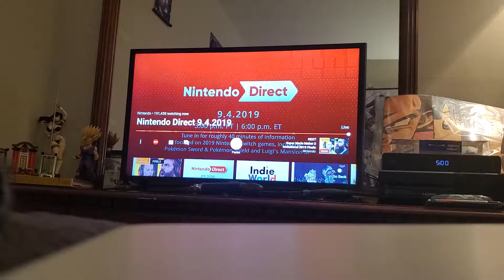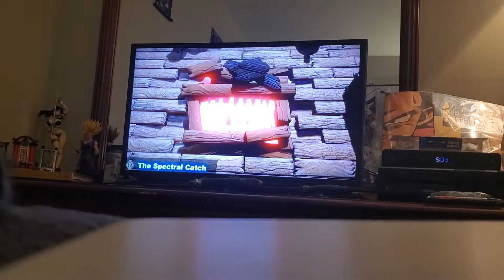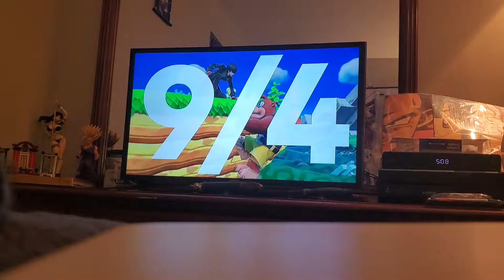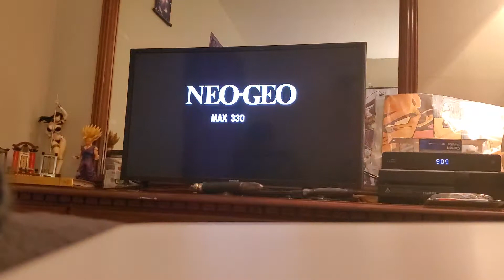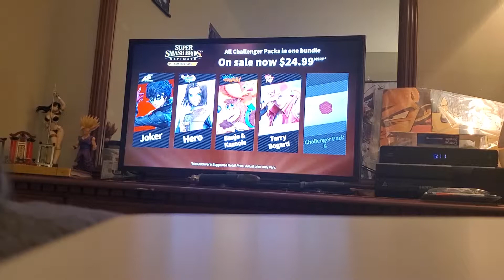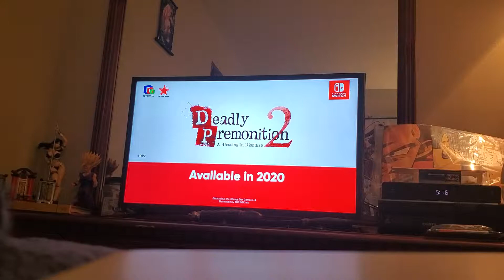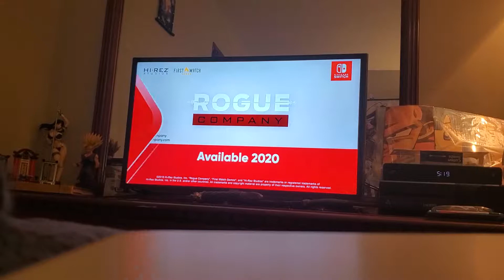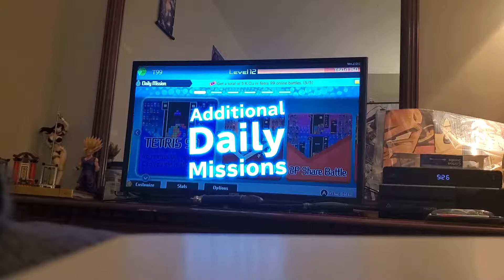Nintendo Direct Reaction!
I thought I would finally do a reaction video to the newest Nintendo direct. Hope you all enjoy.😁